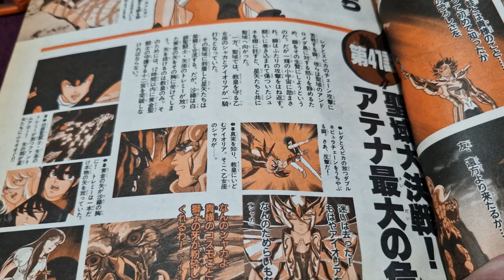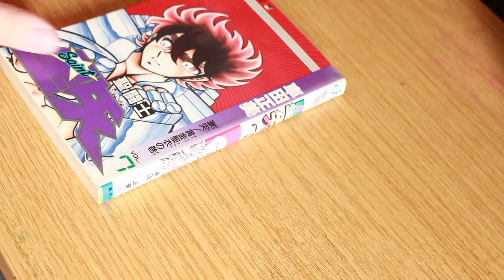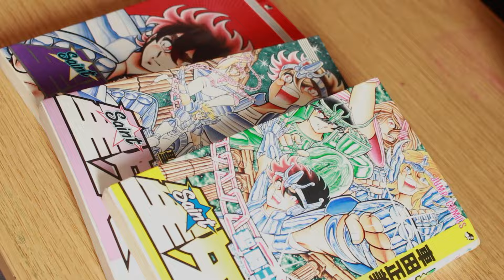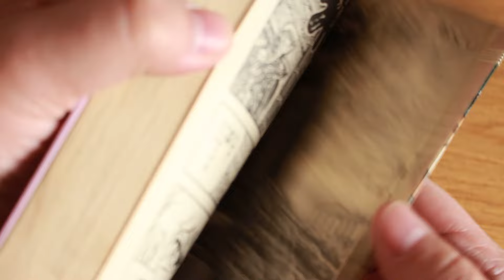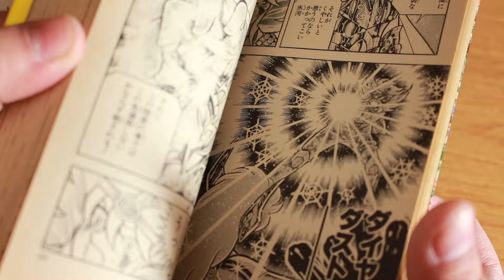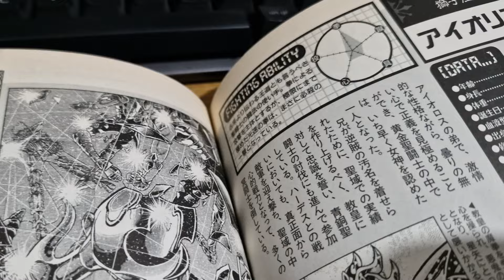CRÓNICAS DE SAINT SEIYA: LA BATALLA DE LOS 1.000 DÍAS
una investigación de como fue esta batalla.

 AIORIA VS SHAKA  _ アイオリアvsシャカ

🔥 OJO!!! LEER!!!

✅ BUSCAS COMPRAS DESDE JAPÓN! Acá el mejor intermediario, video juegos, figuras y un sin fin de cosas
de JAPÓN A TU CASA!

✅ VENTA DE PRODUCTOS DE SAINT SEIYA: vista mi tienda